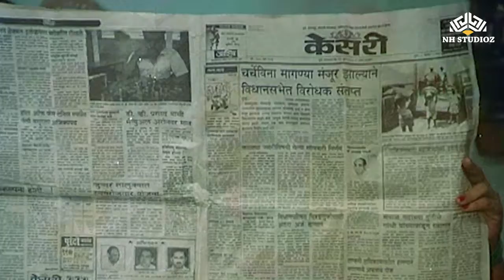पार्वती बनून आला परश्या कमळीला भेटायला | Ashi Hi Banwa Banwi | Comedy Marathi Scene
Movie: ASHI HI BANWA BANWI
Star Cast: Ashok Saraf, Nivedita Joshi Saraf, Laxmikant Berde, Sachin Pilgaonkar, Siddharth Ray, Supriya Pilgaonkar, Ashwini Bhave, Priya Arun, Viju khote, Nayantara, Sudhir Joshi
Director: Sachin Pilgaonkar
Produced by: Kiran Shantaram
Screenwriter: Anil Mohile, Vasant Sabnis
Release Date: 23 September 1988